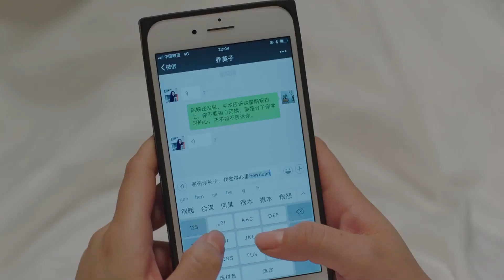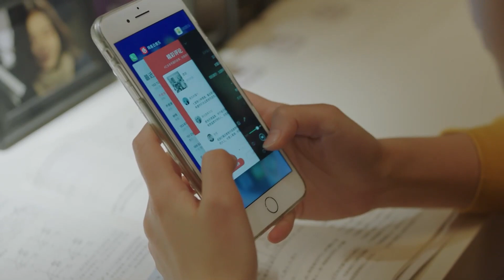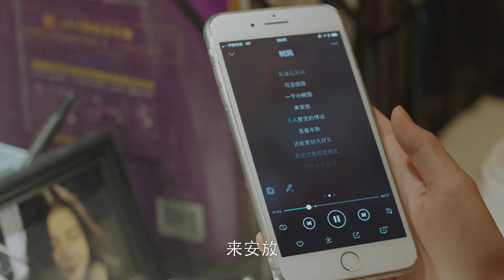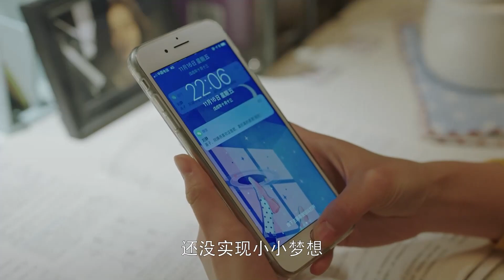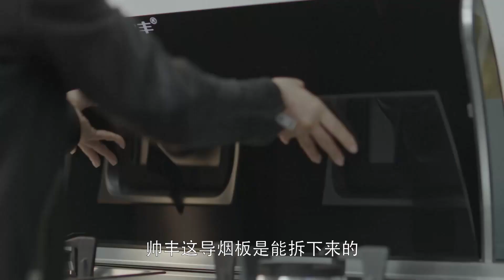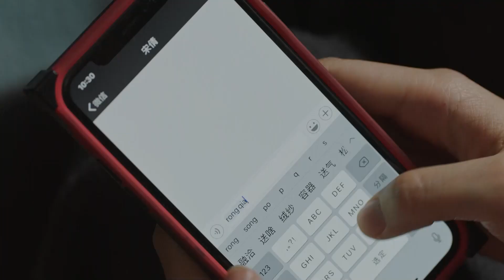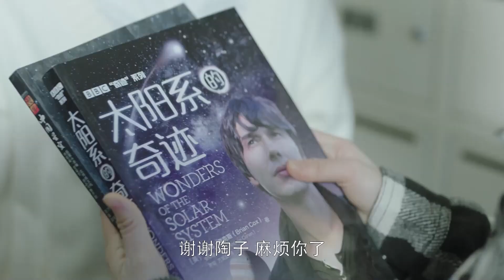都市家庭电视剧 |【儿女们】27 中国式亲情观念下三种不同家庭的悲欢离合，成年人的心酸崩溃与儿女们的压抑反抗，原来爱也会让人窒息（《小敏家》黄磊、《心居》海清、《雪中悍刀行》李庚希）-中国电视剧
主演：黄磊
剧情简介：讲述了方家、季家、乔家，三个家庭在“高三”这一年间面临高考下的悲喜故事。